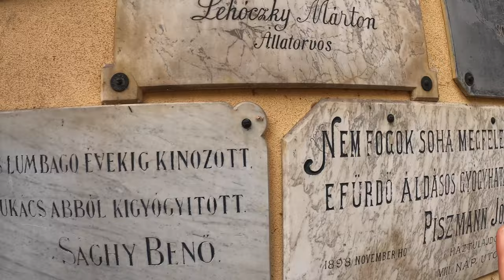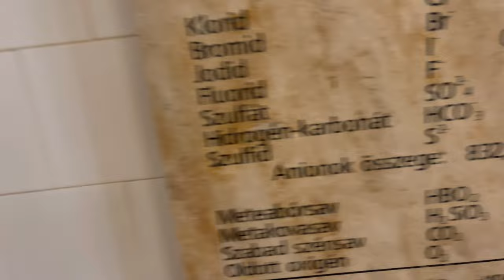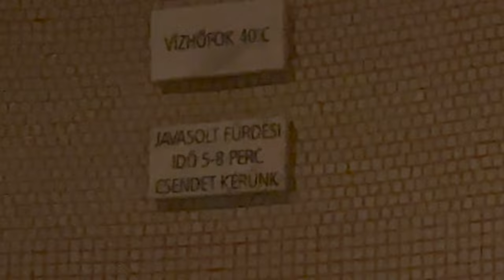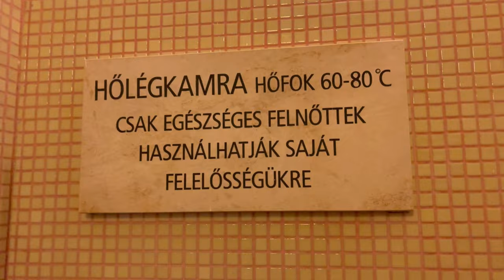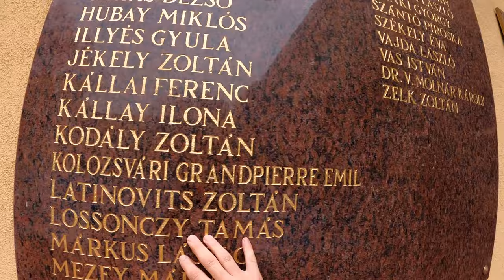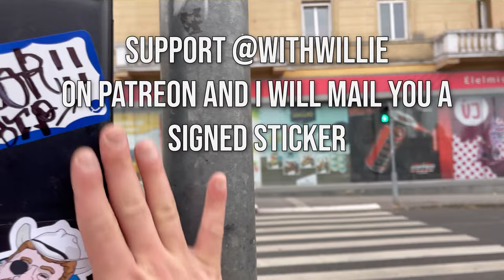🛀 THE BUDAPEST BATHHOUSE BANDIT: Szent Lukács Gyógyfürdő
I am the Budapest Bathhouse Bandit and I steal time in the bath. Come join me at one of the loveliest bathhouses in all of Budapest, the  Szent Lukács Gyógyfürdő. It's located on the Buda side of the Danube, right beside the similarly colored Margaret Bridge, and is truly one of the finest bathing facilities in the world as far as I'm concerned. It is an absolute must visit for visitors to the Hungarian capital and is about half the price as well as half as crowded as the more famous Széchenyi. There have been bathers who have come to this sulfur rich spot since the days of the ancient Romans, and probably far before that as well. Back in the 12th century the knights of the order of St. John used to cure their patients in the springs here. Of course the dreaded Turks put these healing waters to use, both for relaxation and to power their weapon making and food production industries. After the Ottoman era this bath fell into a period of decline and was mostly neglected until it was built back up towards the end of the 19th century when tons of money was pouring into Budapest to revitalize the recreational facilities of the Habsburg's second capital. Since then Lukács has been a firm favorite of locals and visitors alike. And it's easy to see why. The modern facility is replete with saunas galore, a sultry steam room, indoor and outdoor baths and all you need to relax and drift off into the melodious mirth of sulfur soaked glory. Come join me as we explore this marvel together.